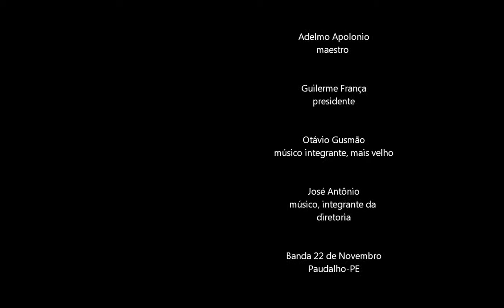palco 2 - Banda 22 Novembro - Paudalho/PE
Palco 2 -- Comemoração dos 160 anos da Banda 22 de Novembro, agradecimentos do Sr. José Antônio, músico e integrante da diretoria, ao sr. Maestro Adelmo Apolonio por ter aceito o convite e ter ficado a frente da Banda desde 2010, realizando um bom trabalho voluntário.